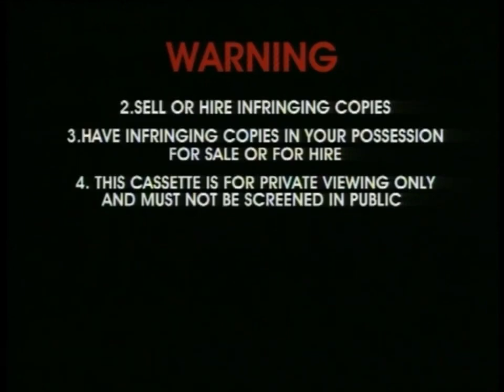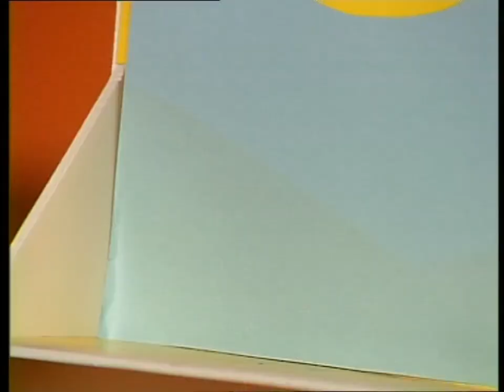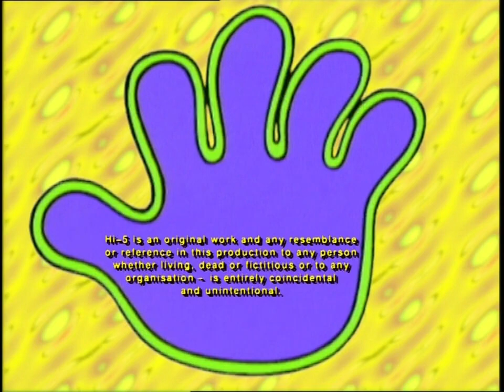Hi 5 Australia : Summer Rainbows (1999) (Australian VHS) (ABC Version)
Summer Rainbows is the second Hi-5 Australia video, released by Roadshow Entertainment on VHS in 1999, then on DVD, along with the Move Your Body video in 2003. The video was re-released in the Philippines, in 2006 by Viva Video Inc.

Cast
Hi-5 Australian Cast
Kathleen de Leon
Nathan Foley
Tim Harding
Kellie Hoggart
Charli Robinson
Puppeteers
Charli Robinson as Chatterbox
Tim Harding as Jup Jup

Segments
Living In A Rainbow (Summer Rainbows version)
TIM makes music with water and sand and pretends to be a crab along with the Hi-5 band. Originally from Hi-5 Series 1, Episode 43 (Underwater).
CHARLI pretends to walk through the water. Originally from Hi-5 Series 1, Episode 43 (Underwater).
Jup Jup takes away some white flowers and KATHLEEN has to send the flowers that are left to the Hi-5 band. Originally from Hi-5 Series 1, Episode 31 (The world).
CHARLI sings about the sun. Originally from Hi-5 Series 1, Episode 41 (Outer space).
TIM, Nathan and Kellie play with beach balls. Originally from Hi-5 Series 1, Episode 2 (Outside).
CHARLI throws an imaginary beach ball. Originally from Hi-5 Series 1, Episode 2 (Outside).
KELLIE tells Chats about a place called Fiji. Originally from Hi-5 Series 1, Episode 7 (Languages, cultures and countries).
CHARLI takes care in the sun with sun cream, a hat and a top. Originally from Hi-5 Series 1, Episode 30 (Wonderful).
NATHAN paints shapes of sea creatures. Originally from Hi-5 Series 1, Episode 31 (The world).
SHARING STORIES: Kathleen tells us a story about four friends (Tim, Kellie, Charli and Nathan) that make an indoor beach. Originally from Hi-5 Series 1, Episode 3 (Rainy days).
Grow
TIM sings to make his sunflower (Nathan) grow. Originally from Hi-5 Series 1, Episode 24 (Plants).
CHARLI pretends to be the sun. Originally from Hi-5 Series 1, Episode 8 (Seasons).
KATHLEEN shows us a box full of things she found on the beach. Originally from Hi-5 Series 1, Episode 19 (Family).
CHARLI jumps over some beach rocks. Originally from Hi-5 Series 1, Episode 2 (Outside).
NATHAN travels by submarine. Originally from Hi-5 Series 1, Episode 43 (Underwater).
CHARLI imagines what we would see through the submarine window. Originally from Hi-5 Series 1, Episode 43 (Underwater).
SHARING STORIES: Kellie tells us a story about a mermaid (Charli) that lost her favourite shell and her friends (Nathan the octopus and Tim the fish) help her to find it. Originally from Hi-5 Series 1, Episode 32 (Your world).
Five Senses
Thanks For The Party
Trivia
Kathleen wore the same shirt in both of her segments in this video.
The outside content like the Living In A Rainbow song, the Children's Framework content and the Thanks For The Party songlet were filmed in mid-1999. The rest of the video was filmed in 1998.
The Hi-5 members read the title card in this video.
This is the first video to feature the Hi-5 members in the Children's Framework.

Opening:

1. Copyright Warning Scroll
2. Roadshow Entertainment Logo
3. G Classification Bumper
4. ABC Video Logo
5. ABC For Kids Logo
6. Hi-5 Move Your Body Home Video 30 Sec Advert

All Right's Belongs To Hi-5 Australia
NO COPYRIGHT INFRENEMENT INTENTED.